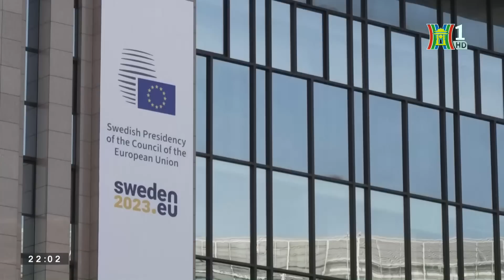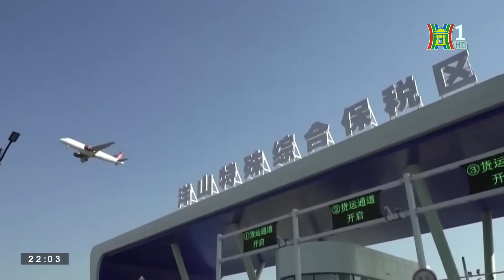Đằng sau chuyến thăm Trung Quốc của các Lãnh Đạo Châu Âu | Nhìn ra Thế giới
Những ngày đầu tháng 4 này, việc các nhà lãnh đạo cấp cao châu Âu lần lượt đến thăm Trung Quốc khiến dư luận quốc tế đặc biệt chú ý. Trong tuần này, Tổng thống Pháp Emanuel Macron và Chủ tịch Ủy ban châu Âu Usuala Von Der Leyen đồng thời có chuyến thăm Trung Quốc từ ngày 5 đến ngày 7/4. Theo giới phân tích, sau nhiều năm thực hiện các biện pháp phòng dịch nghiêm ngặt, chuyến thăm của Tổng thống Macron và bà Von Der Leyen tới Trung Quốc nhằm mục đích thúc đẩy vai trò hòa giải của Trung Quốc trong cuộc chiến Nga-Ukraine, đồng thời tìm kiếm cơ hội hợp tác kinh tế với Bắc Kinh, trong bối cảnh Trung Quốc đã mở cửa trở lại nền kinh tế.

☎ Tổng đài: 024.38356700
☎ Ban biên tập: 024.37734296